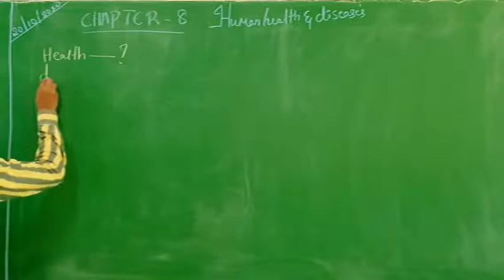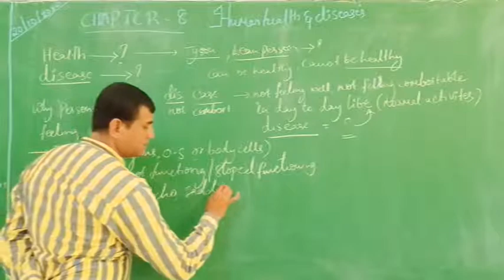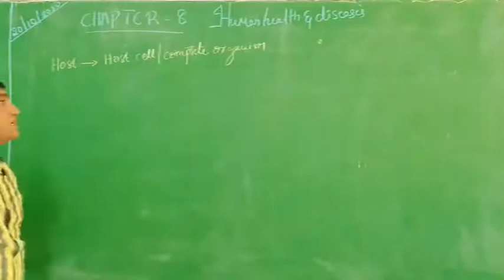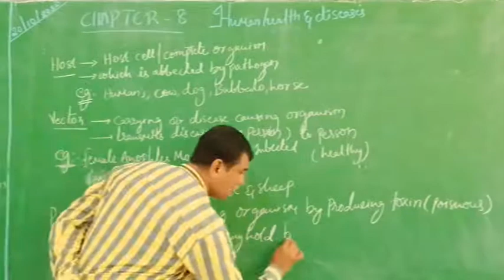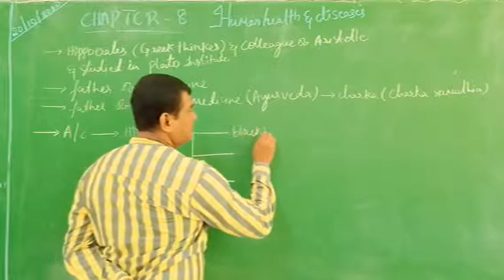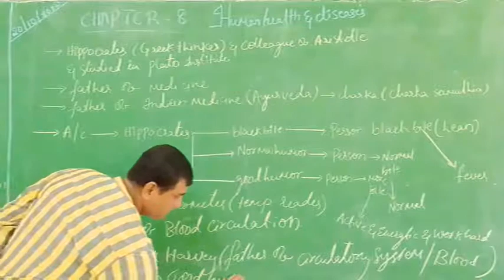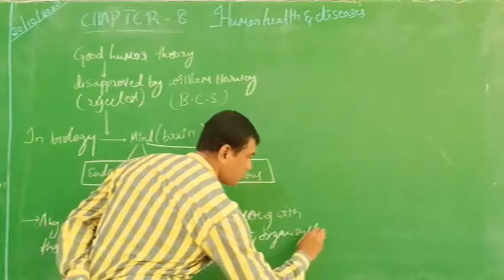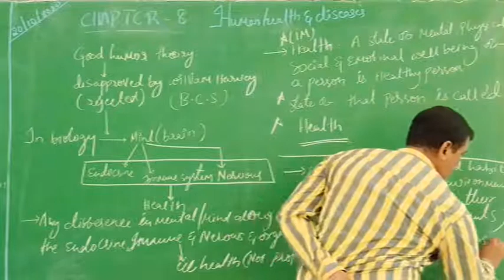HUMAN HEALTH AND DISEASES PART 1